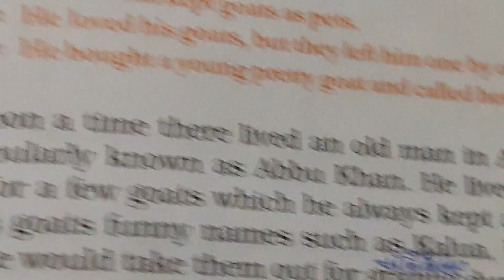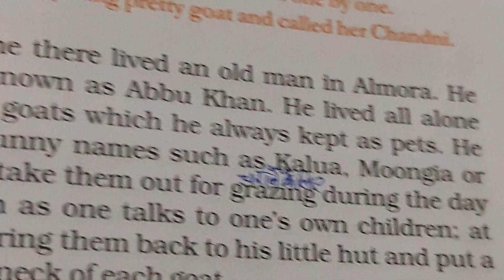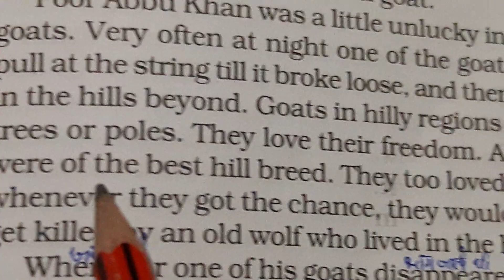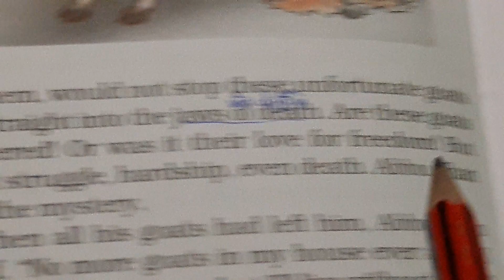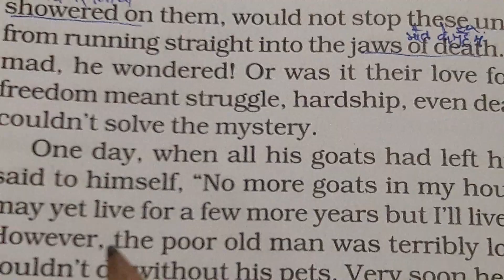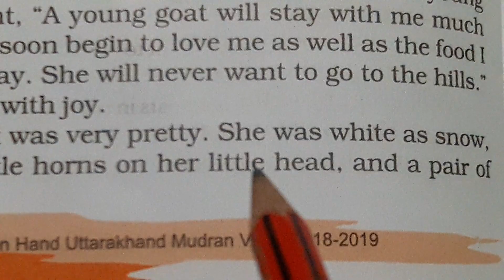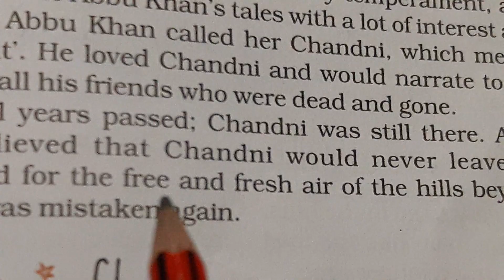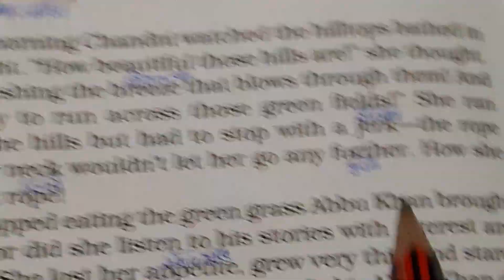Class7,Hindi explanation of the lesson7-Chandni from suppl.reader-An alien hand.